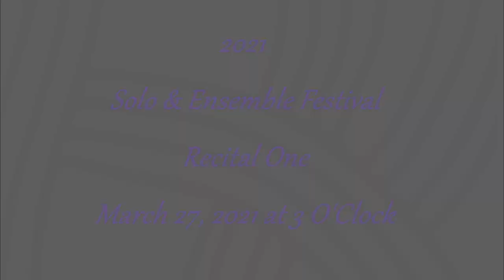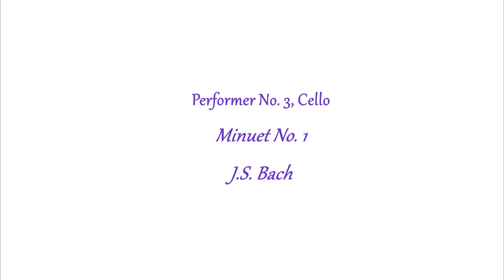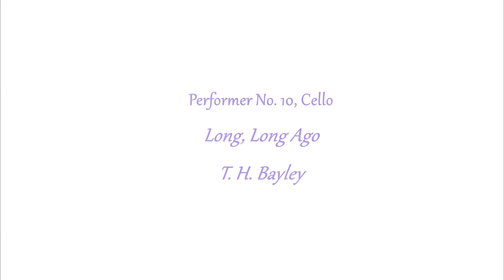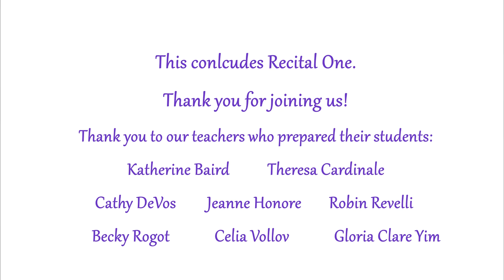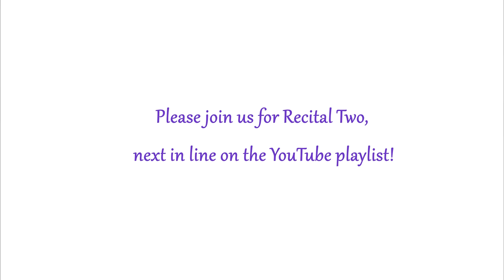Solo & Ensemble Festival Recital 1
Enjoy Preparatory Music students perform works for cello, flute, piano, violin and voice in our annual Solo & Ensemble Festival. This is Recital One!